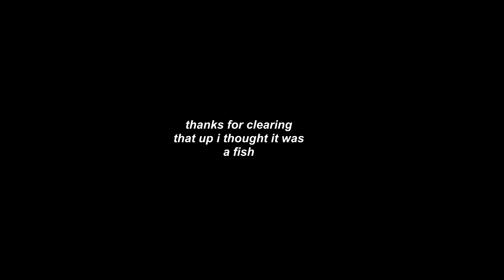Get Ready With Me to take Instagram pictures!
hey :) heres a lil get ready with me to take some Instagram pictures, follow me pls @evieellen on Instagram for 10 years good luck ;) basically this is me turning into a catfish for 14 minutes

》SOCIAL MEDIA《
Second Channel - ExtraEvie

i love u a lot, thank you for the support :)

-Evie ♥